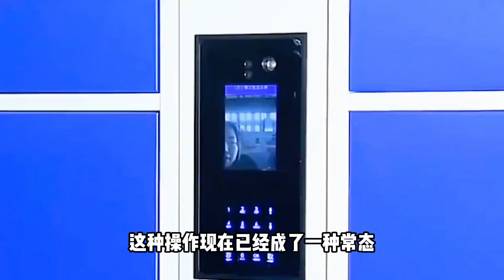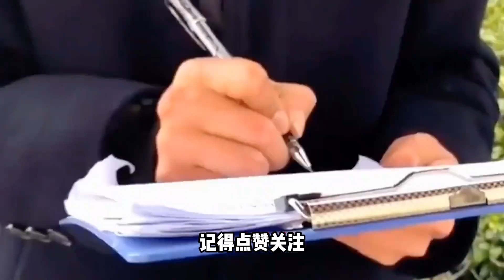3月1號快遞新規！快遞不送貨上門罰款3萬？私自簽收罪加一等？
3月1號快遞新規！快遞不送貨上門罰款3萬？私自簽收罪加一等？